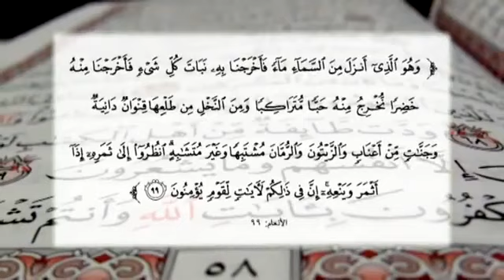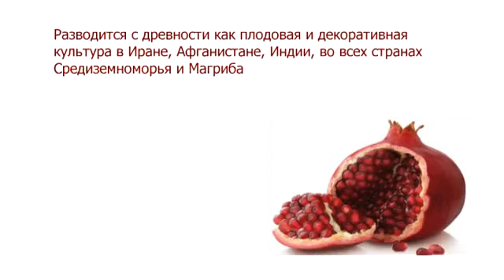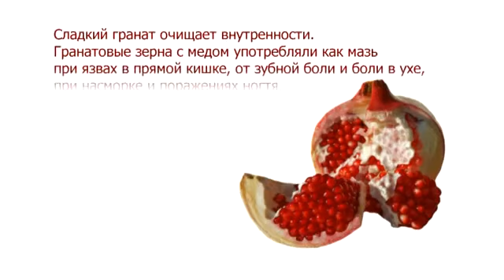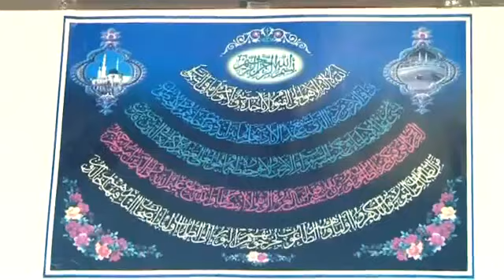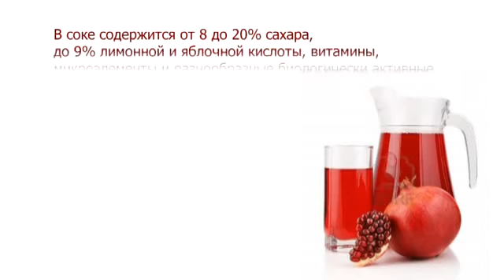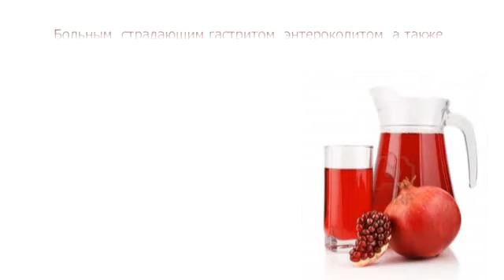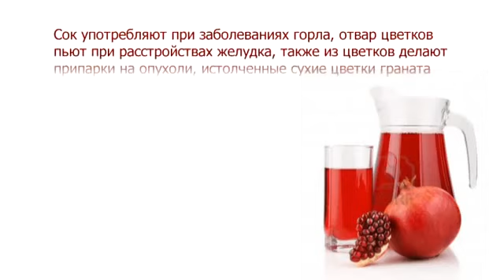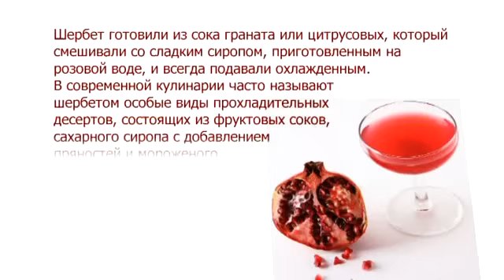Гранат - Райский плод.